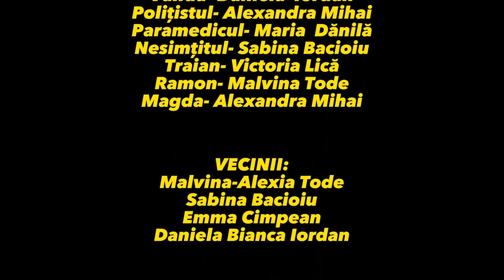Nodalis • Paturi oculte • Boovie 2023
Trailerul echipei Nodalis de la LICEUL TEORETIC ’OVIDIUS’ CONSTANȚA, CONSTANȚA pentru cartea Paturi oculte de Doina Ruști
Team Nodalis's trailer from LICEUL TEORETIC ’OVIDIUS’ CONSTANȚA, CONSTANȚA for Paturi Oculte by Doina Ruști